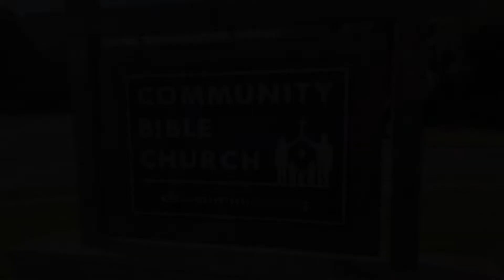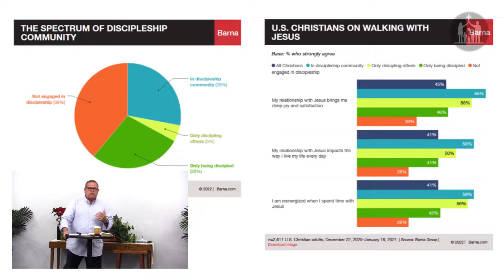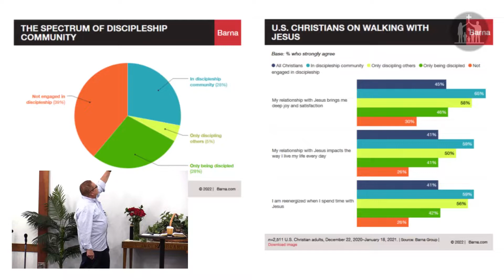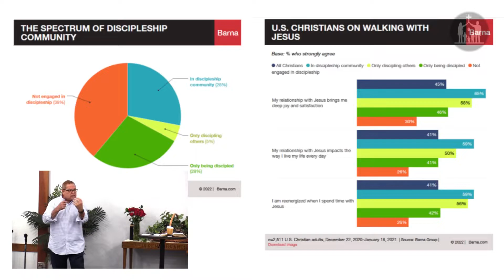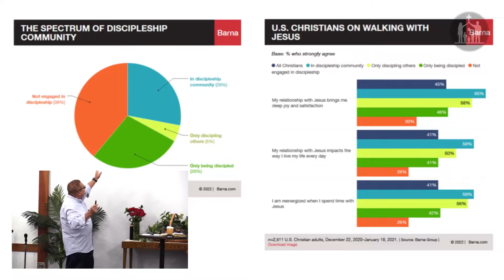How to Walk in the Spirit's Empowering - 08 - June 5, 2022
• Teaching Pastor Andy Chappell concludes his series "The Divine, Empowering Spirit" with lesson 08, "How to Walk in the Spirit's Empowering".
• All music used under CCLI License # 348637.